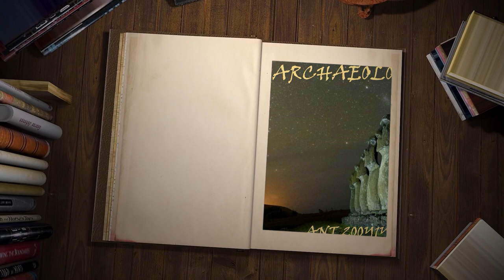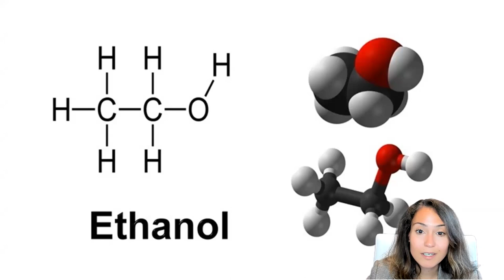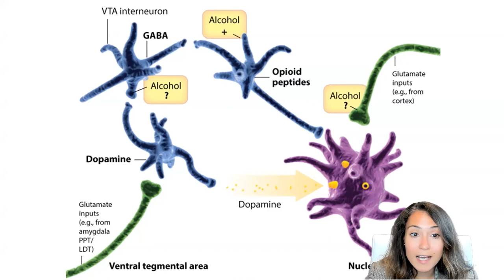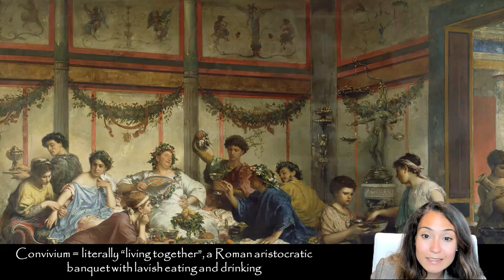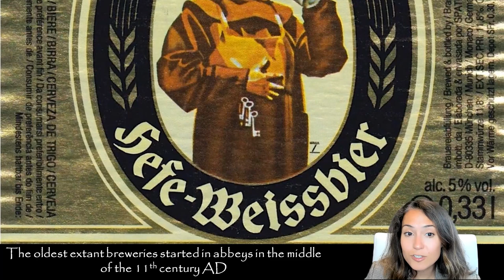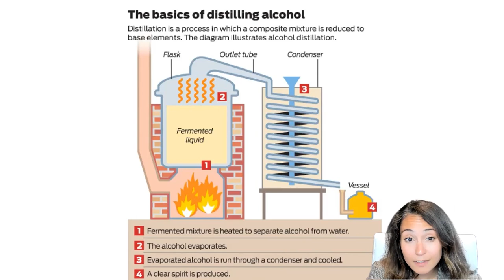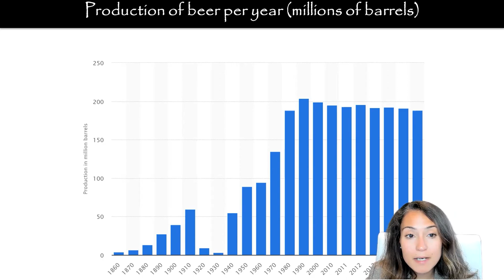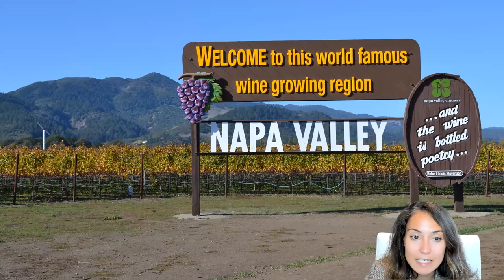Lecture 7.1: Alcohol through the Ages (ANT 200Y1Y)